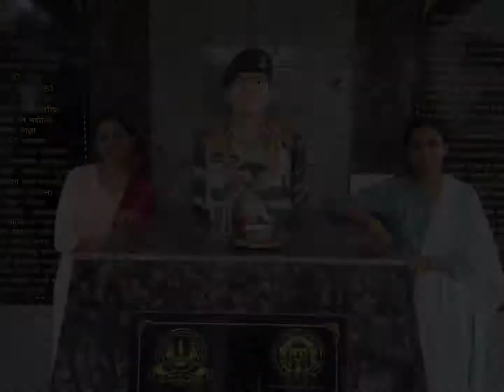कुछ राखियां एसे भी बांधी जाती हैं🥹 | शहीद गोपाल सिंह भदौरिया शौर्य चक्र🇮🇳 की बहनें राखी बांधती हुई🇮🇳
Bhadawar Vlogs
BhadawarVlogs